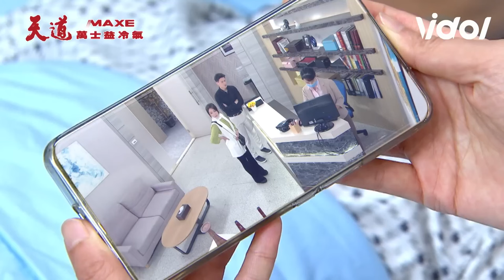天道／靜玉找到嘉峰！肢體接觸反應引瑞安起疑失控逼問...怒賞巴掌DNA到手！｜三立娛樂星聞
★訂閱【女孩要幹嘛】甜寵浪漫戲劇看到飽